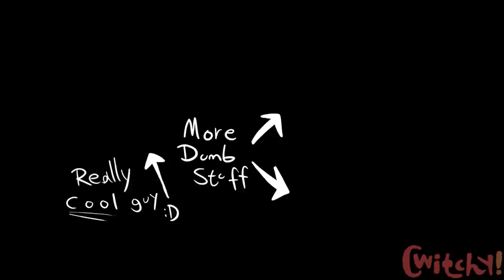Ralsei learns to swear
Got the idea to animate the Jack Stauber audio clip using Deltarune characters from another video, which I can't seem to find anymore.

Lyrics:
In todays Deltarune chapter 2 animation meme we see Ralsei learning some very bad words, Ralsei Gaming goes to the school library and asks Alphys about the bad word book, in which Ralsei Gaming Deltarune explains all the bad words he has picked up from his gaming sessions. Very cool and epic.